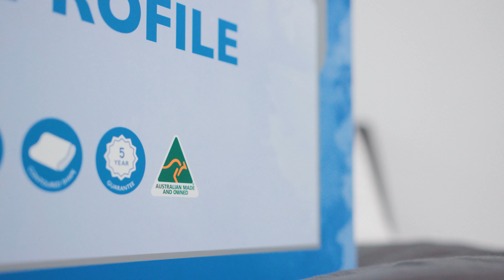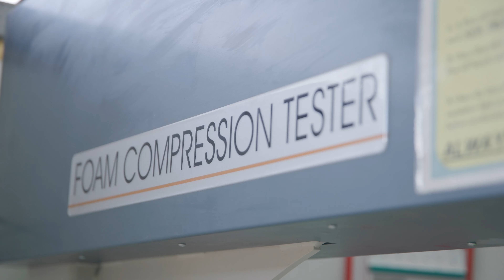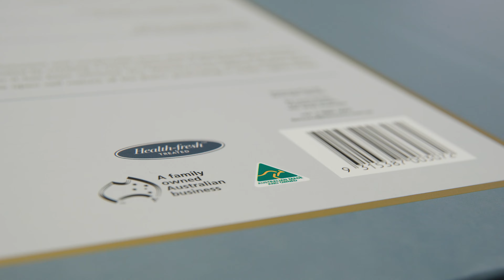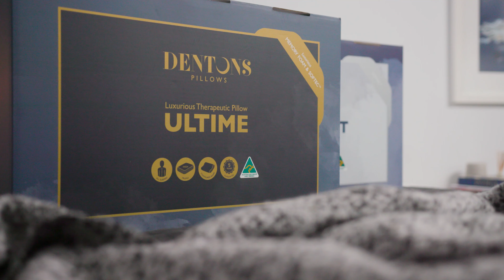Dentons | AUSTRALIAN MAKERS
For over 40 years, Dentons has been designing and manufacturing world-class pillows for sleepers worldwide.

Using a combination of handmade wooden patterns and cutting-edge flexible foam technology, Dentons has developed a range of ergonomic, therapeutic, and temperature-modulating pillows, from its facility in Melbourne.

Each pillow made by Dentons is crafted individually by its passionate Australian workforce, making the company a trusted name in the pillow design and manufacturing space.